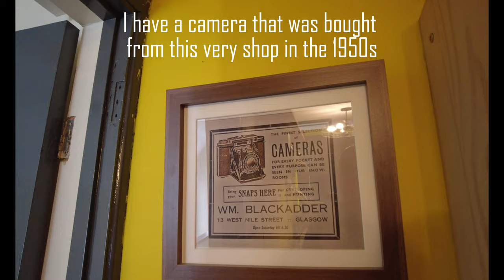A Collection of Vintage Cameras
A little look into something that started with one camera bought in a junk shop as a decorative piece and which has grown into...well, you can see.